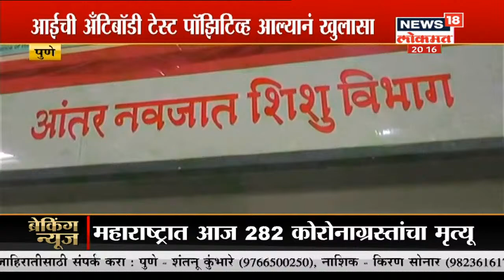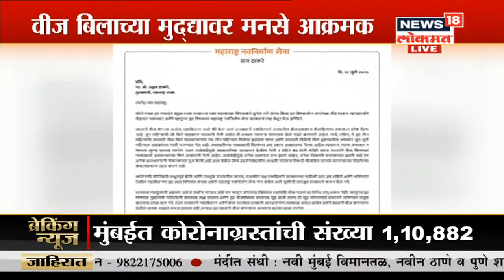Pune : नवजात बाळाला गर्भाशयातच झाली कोरोनाची लागण, Vertical Transmission ची पहिली घटना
कोरोनाच्या व्हर्टिकल ची देशामध्ये पहिली घटना घडली आहे. आईची अँटीबॉडी टेस्ट पॉसिटीव्ह आल्यामुळे हा खुलासा झाला आहे.

/News18Lokmat